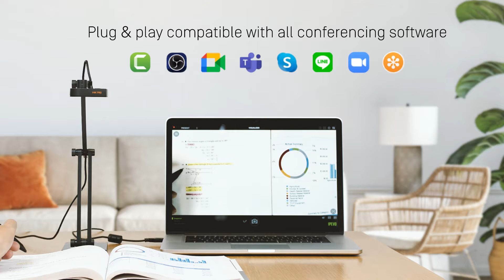IPEVO V4K PRO ULTRA HD USB Visualiser with AI-Enhanced Mic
See what I see, hear what I mean.

V4K PRO is the World's first visualiser with Artificial Intelligence-based voice enhancement; suitable for telework, remote learning, in-class use, and hybrid set-ups. It is highly effective in maintaining the natural sound of the human voice while removing noise with high accuracy.

Its 8-megapixel image sensor from Sony streams smooth video in Ultra HD - clearly and in great detail. Change the camera’s height or angle freely with its versatile and durable multi-jointed arm to best capture the materials that you want to share.

V4K PRO has its own light source, which is directed to the same spot as the camera’s lens. Thanks to this, the presented materials are captured clearly, even in low-light environments.

It is also compatible with everything! Plug and play with Zoom, Google Meet, Skype, Microsoft Teams, and more - across Windows, Mac, and Chromebooks.